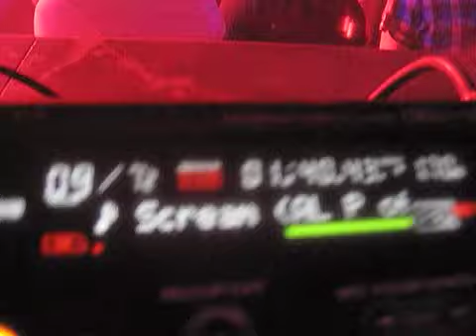Menck N Groove feat. Houserockers Percussion @ Halo Hamburg